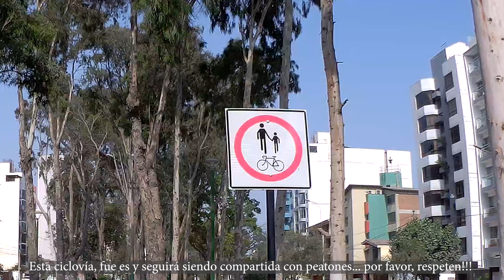Ciclovía av. San Luis (San Borja)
Irvin López, como siempre, me pasó el dato de una nueva ciclovía en San Luis, pero no ubicaba por la imagen. Así que hace unos días fui a buscarlo y descubrí que era cortito, solo 3 cuadras